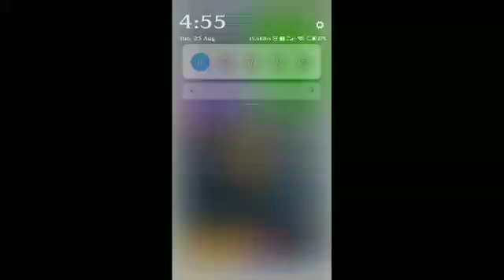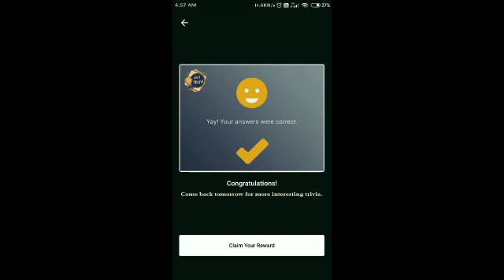Flipkart Daily Trivia Quiz Answers | Win Gift Vouchers, Gems | 25 August 2020 | trivia Quiz Answer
Other Quizzes :-

Question 1:- ___ man is a recent film starring Will Smith as an aging government assassin

Question 2:- whose character was the first to die on screen in the film Avengers Infinity war

Question 3:- goal 2 is a film about a footballer who wins the Champions League playing for

Question 4:- which Pakistani singer made her Bollywood singing debut at with the movie pink

Question 5:- which of these films was directed by the legendary Hrishikesh Mukherjee

Topics Covered :-

flipkart daily trivia 25 august
25 august flipkart daily trivia
flipkart contest
flipkart quiz
flipkart
contest
quiz